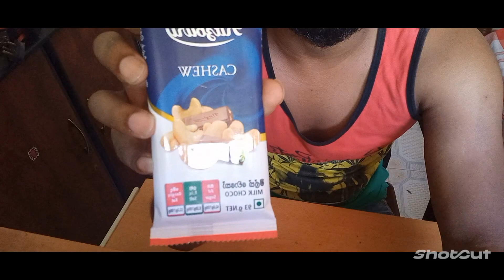CASHEW MILK CHOCOLATE🍫EATING ASMR,REAL MUKABANG SOUND#chocolate#asmr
CASHEW MILK CHOCOLATE🍫🍫EATING ASMR,CHOCOLATE MUKABANG VIDEO,CASHEW CHOCOLATE ASMR MUKABANG